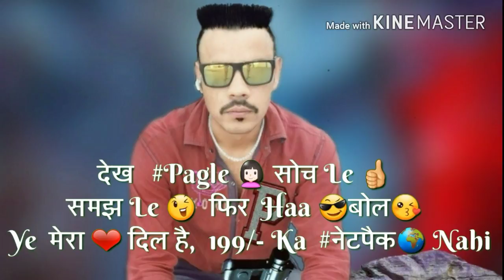Attitut stetas videos 2018